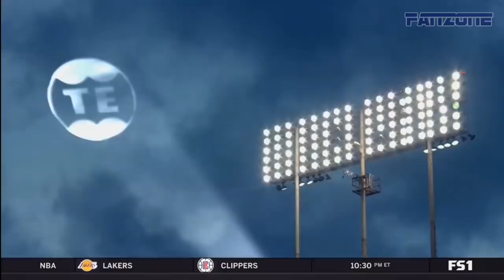George Kittle || The Peoples Tight End || Best TE In The NFL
George Kittle Highlights/mix

George Kittle Mini Movie

George Kittle Story

Thumbnail credit: Clutchpoints